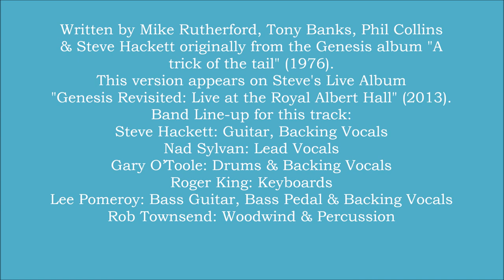STEVE HACKETT (plays GENESIS) - Dance on a Volcano (live in London 2013)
Live at the Royal Albert Hall, London, UK - October, 24th, 2013.

Written by Mike Rutherford, Tony Banks, Phil Collins & Steve Hackett originally from the Genesis album "A trick of the tail" (1976). This version appears on Steve's Live Album "Genesis Revisited: Live at the Royal Albert Hall" (2013).

Band Line-up for this track:

Steve Hackett: Guitar, Backing Vocals
Nad Sylvan: Lead Vocals
Gary O’Toole: Drums & Backing Vocals
Roger King: Keyboards
Lee Pomeroy: Bass Guitar, Bass Pedal & Backing Vocals
Rob Townsend: Woodwind & Percussion